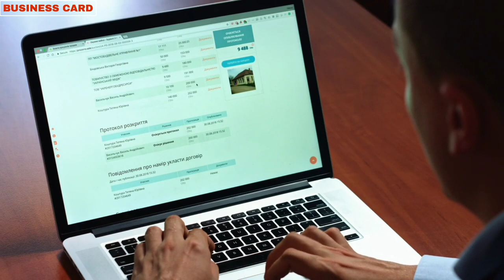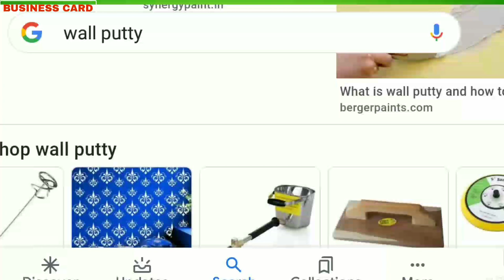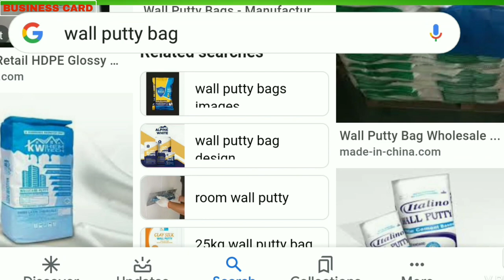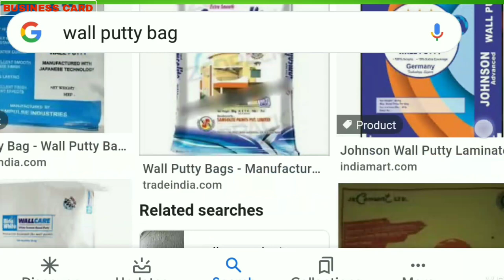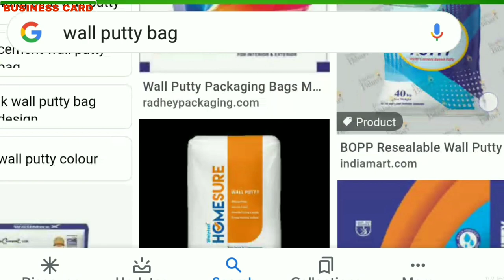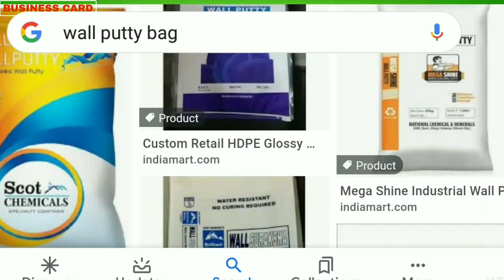🔴কোম্পানির কাছ থেকে মাল কিনে ব্যাবসা ll wall putty wholesale business 2020🔵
Delhi
Manaswi Enterprises Parnala Road ,Bahadurgarh ( HRY )

Hello everyone !